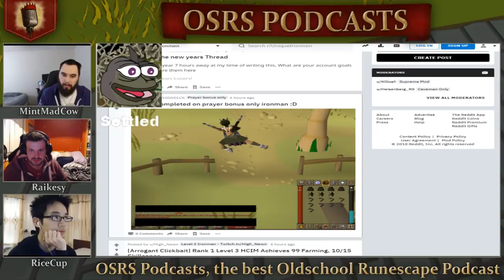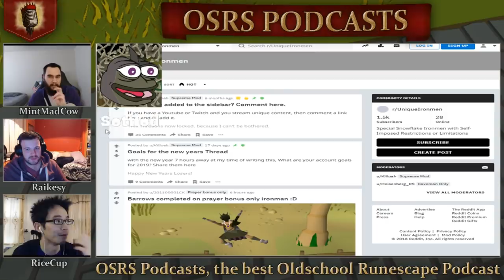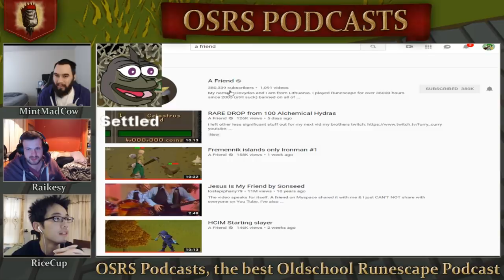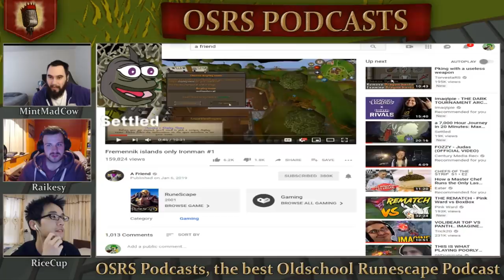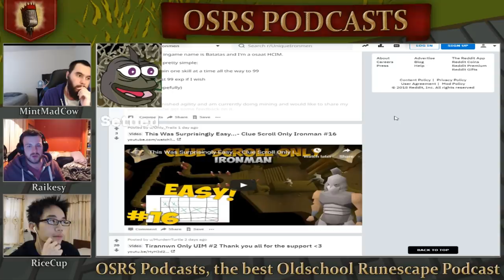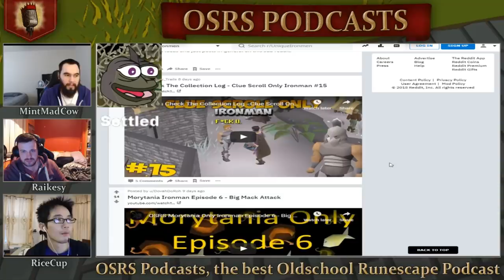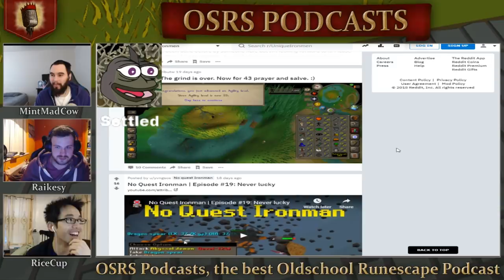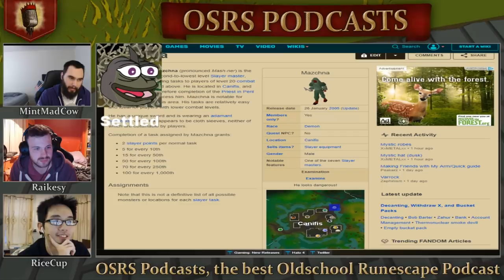Settled Reveals His Secret Strats - OSRSPodcast #16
Special thanks to our editor: Bhop
His Discord ID: bhop#7915